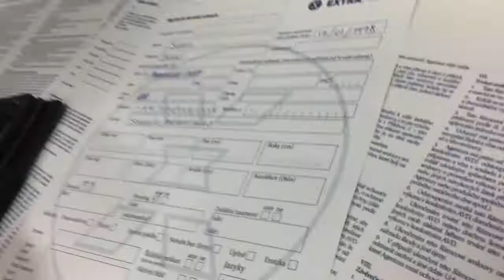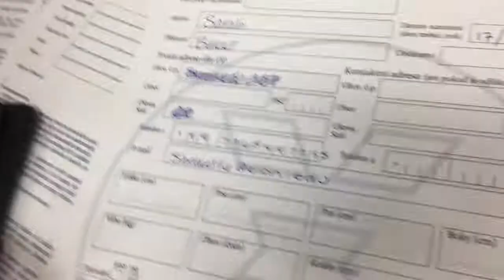Week 2: Češky Krum-lots of fun!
Music Credit: Guitar Tribute Players performing Phillip Phillips' "Home" from the 35 Acoustic Pop Hits of 2012 album, Guitar Tribute Players performing Mumford & Sons' "After the Storm" from the Mumford & Sons Guitar Tribute Album and Guitar Tribute Players performing One Direction's "Stand Up" from the One Direction Acoustic Tribute album.